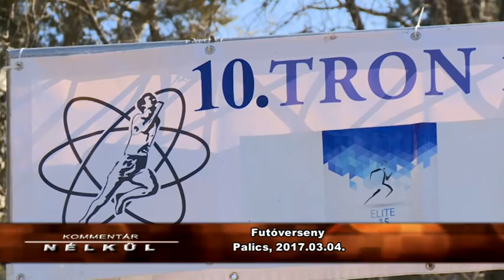Kommentár nélkül - 2017.03.04.